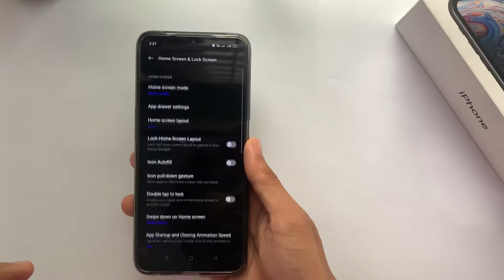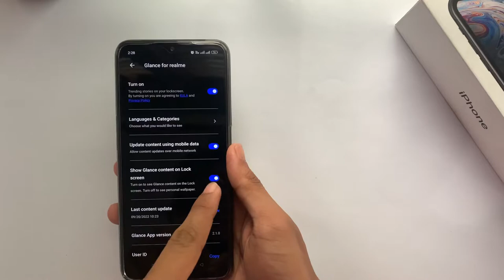Disable Glance Lock Screen | Remove Glance | Android | Malayalam